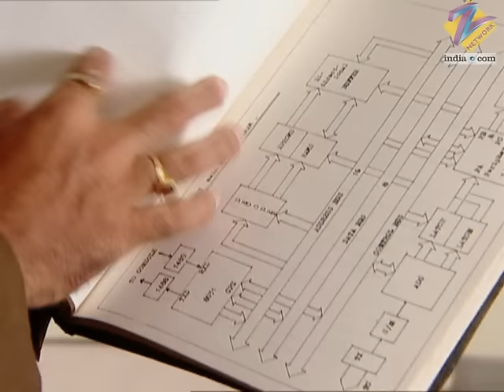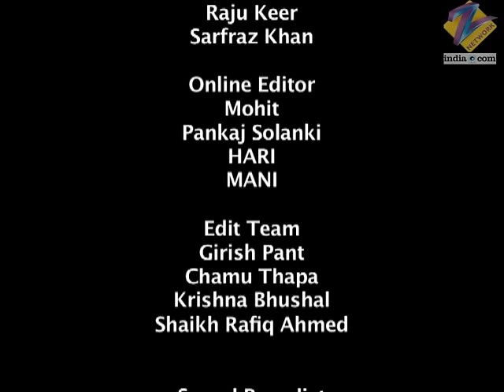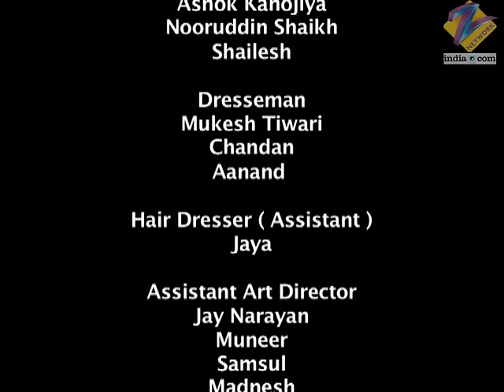Chhoti Bahu | Ep.213 | Vaishali क्यों नहीं मिलने दे रही Dev और Radhika को? | Full Episode | ZEE TV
Shantanu meets with an accident and dies, similar to what he did to Dev. Radhika convinces everyone to wait for five years for Dev before choosing a new RajPurohit.